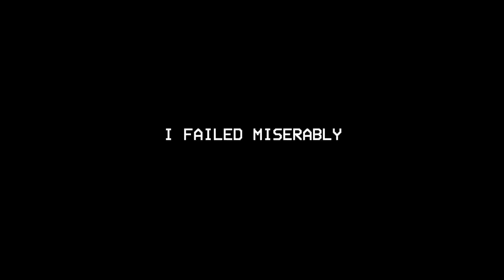Call of Duty Modern Warfare II Funny Moments that make me lose brain cells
I swear this video made me laugh my ass off xD Hope y'all enjoyed this video I worked on I'm gradually getting better with subtitles.